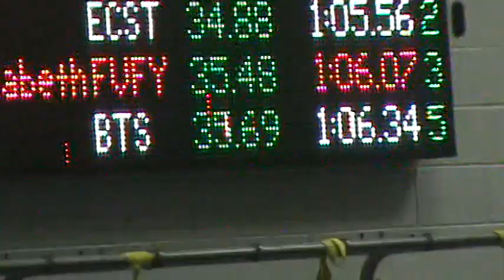1 29 2017 DeKalb 100 Fly 1 06 34